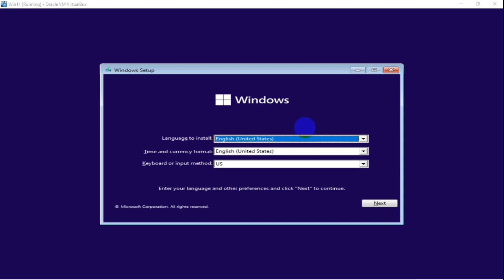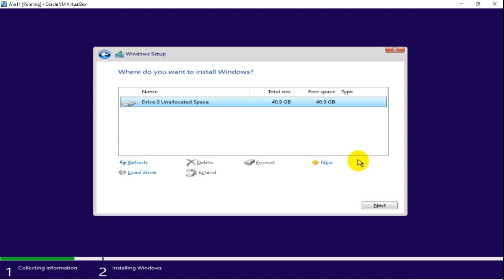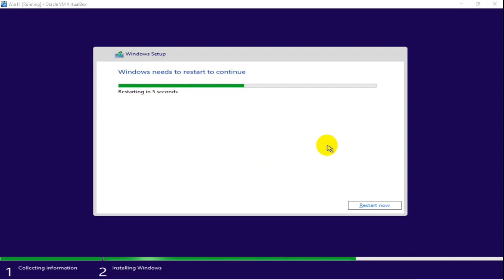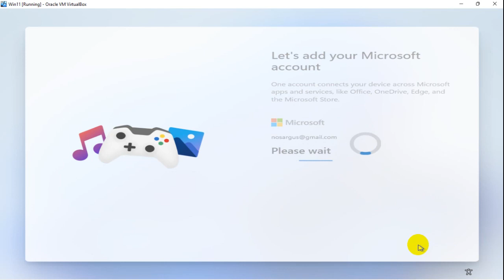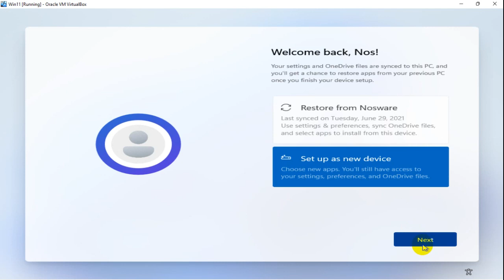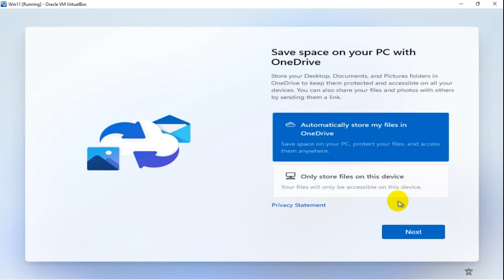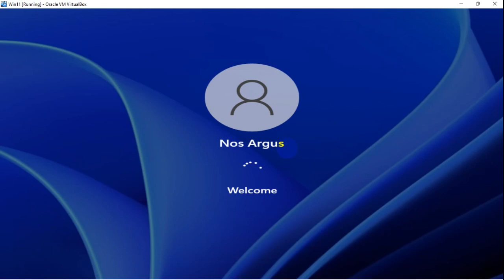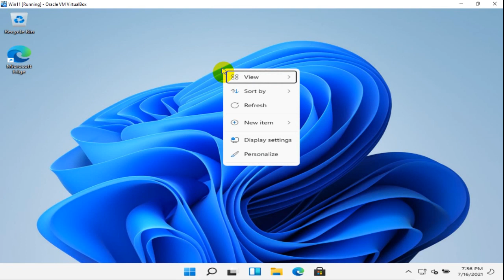Windows 11 22000.71 Review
This video we introduce about Windows 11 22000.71.